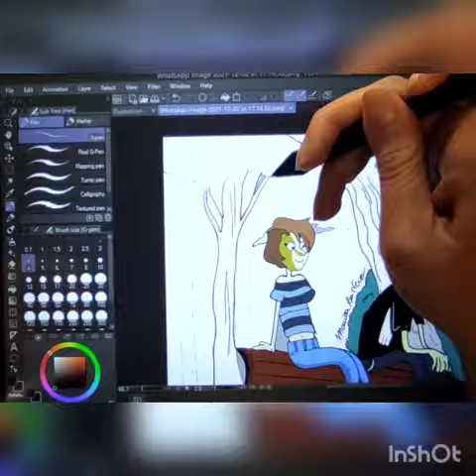Alice e zerocalcare 💟